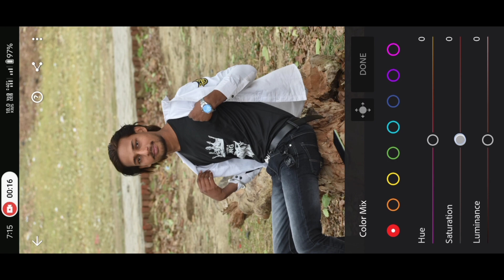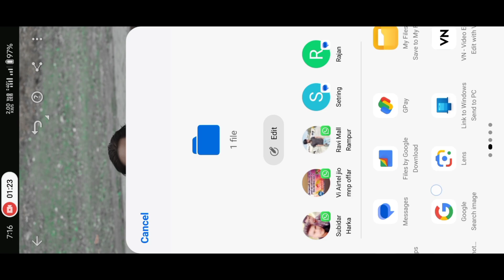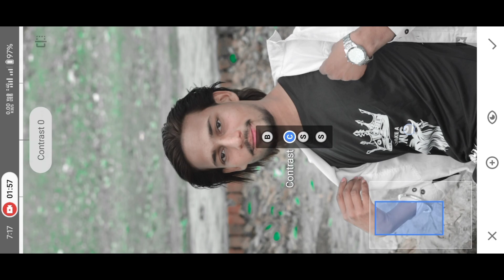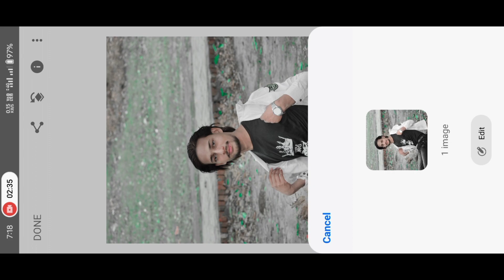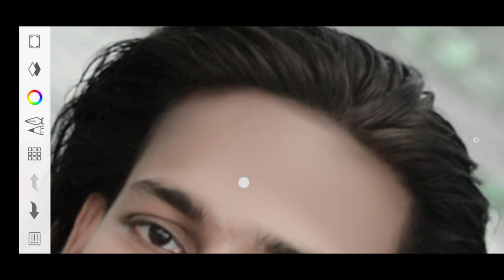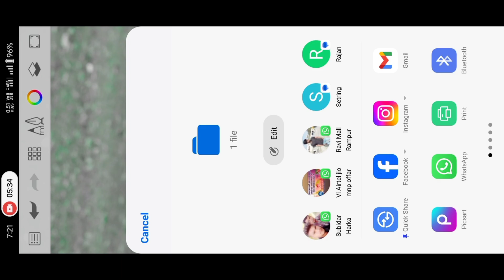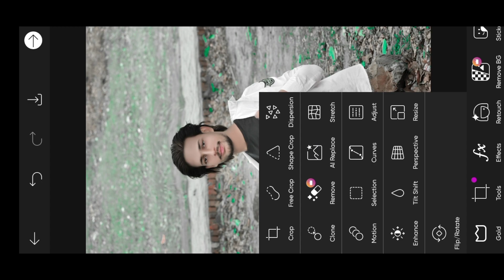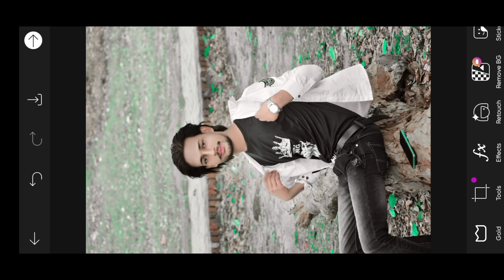Snapseed Background Change photo Editing | Snapseed New Photo editing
Lightroom से PhoTo Editing करना सीखो ।

Lightroom Se Face Gora Kaise Kare | Photo Editing BesT Trick

CB photo editing बनाने का सही तरीका My secret trick |

1. Photo editing PicsArt
2. PicsArt Tutorial 3. PicsArt photo editing
4. Lightroom photo editing
5. Autodesk photo editing 6. Snapseed photo editing
7. Editing Tutorial
8. Photo editing
9. photo editing
10. snapseed photo editing
11. editing
12. snapseed editing
13. picsart photo editing
14. skin smooth photo editing 15. photo editing app
16. photo editing apps 17. best photo editing
18. lightroom photo editing
19. photo
20. photo edit
21. new photo editing
22. picsart editing
23. online photo editing
 24. photo editing online
25. oil pant photo editing
26. top photo editing apps
27. photo editing tutorial
28. oil paint photo editing
29. trending photo editing
30. photo editing snapseed

     🙏thanks full video watching ke liye🙏